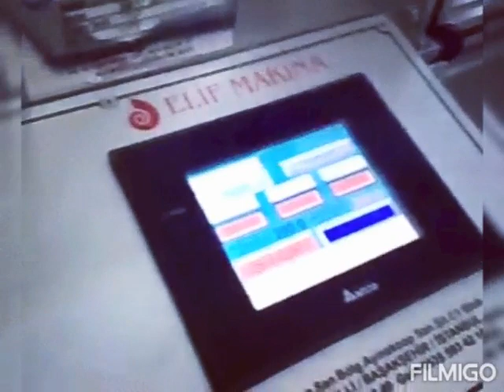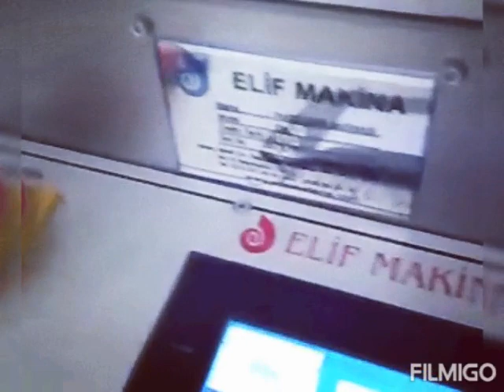Zarftibi parfüm# kutu# ambalaj paketleme makinası Elif makina com